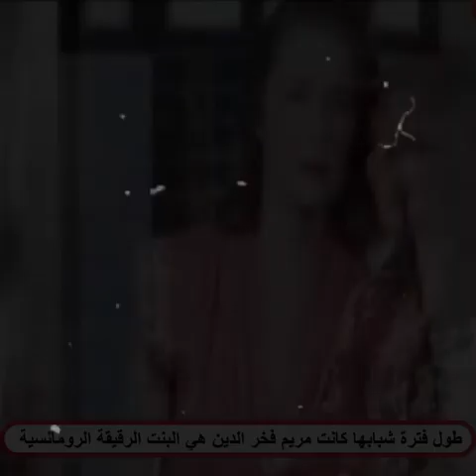صباح بتعشق الرجالة ونجلاء فتحي انتهازية وقفشت جوزي مع واحدة في غرفة نومي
صباح بتعشق الرجالة ونجلاء فتحي انتهازية وقفشت جوزي مع واحدة في غرفة نومي.. هكذا كشفت مريم فخر الدين المستور عن زميلاتها